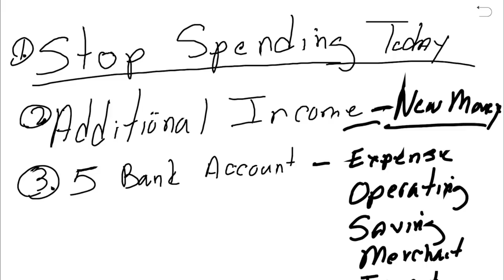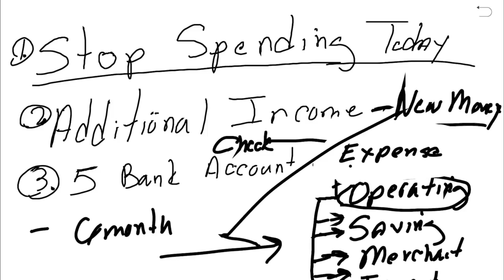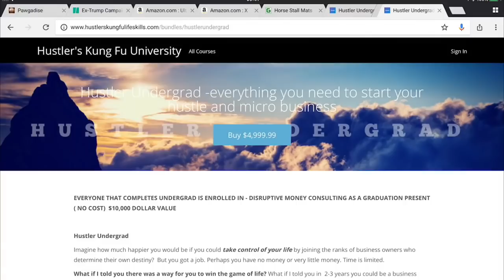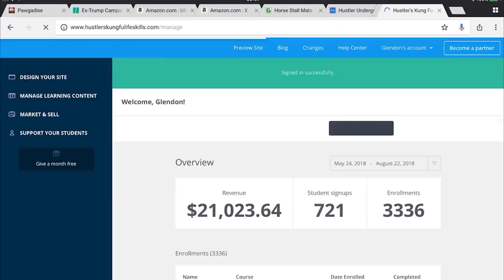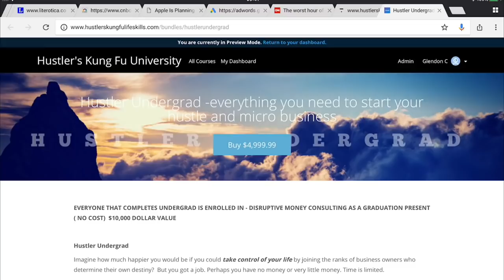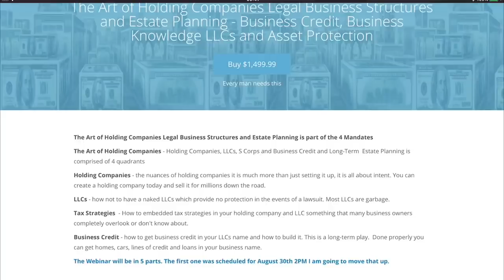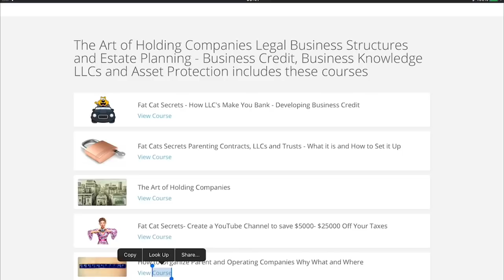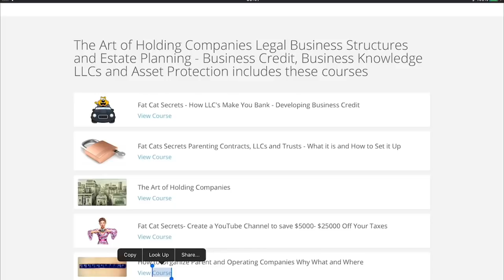How to increase your NET WORTH in one year even if you are in the Negative